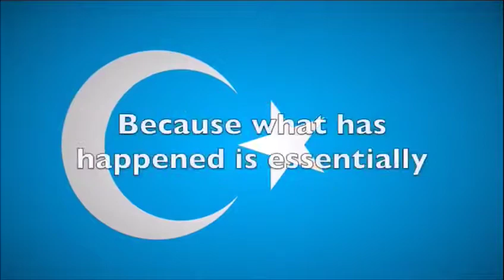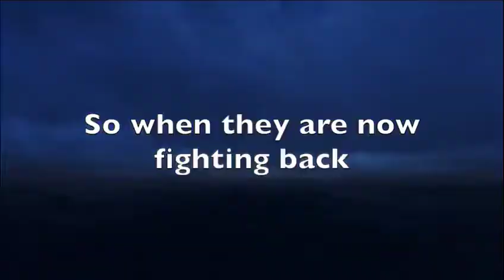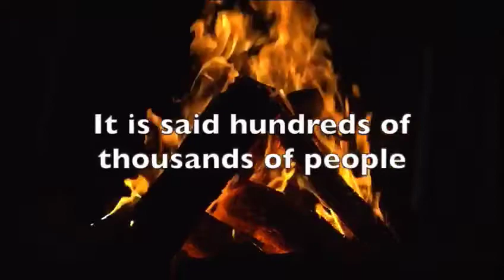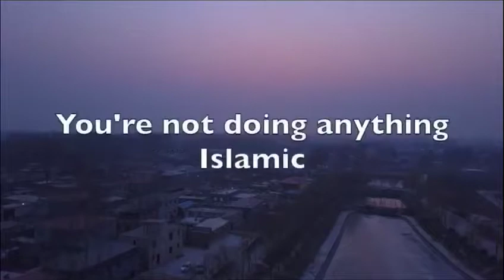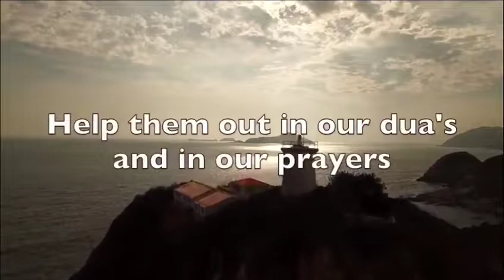February 20, 2019(11)